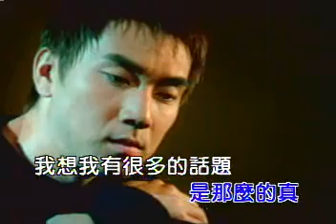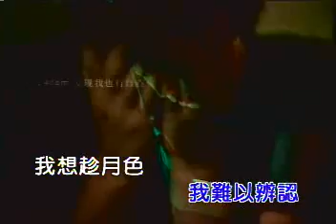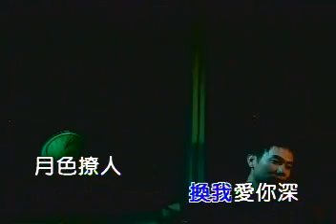林依輪 - 月色撩人